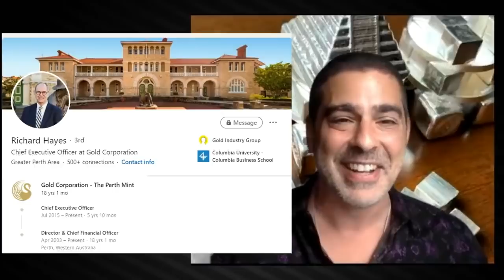Why silver manipulation is being allowed to continue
To find out why,  click to watch now!